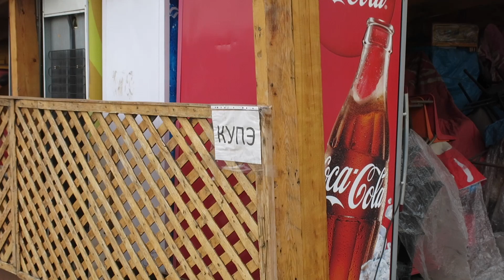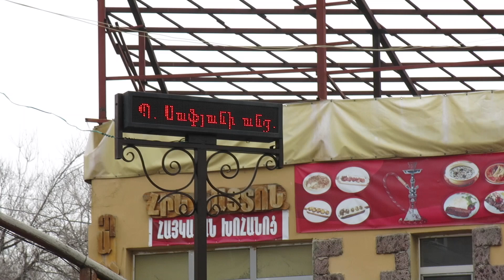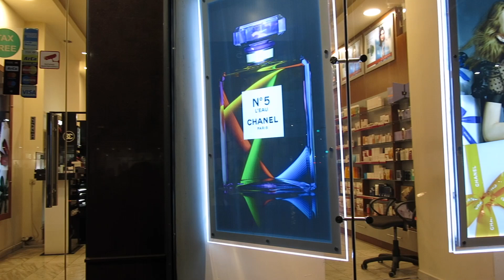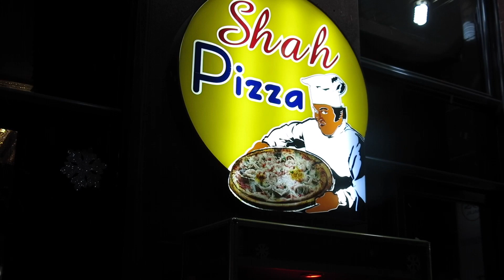Yerevan, 16.01.18, Tu, Nor Nork ev Mashtots poghota.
Live streets view, Yerevan, Jenuary 16, Gay, Totovents, Mashtots.